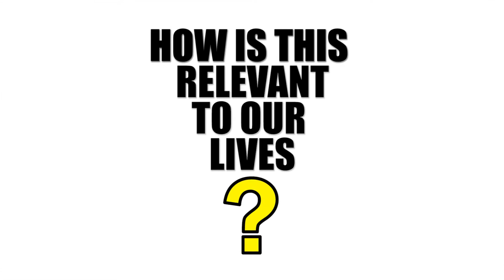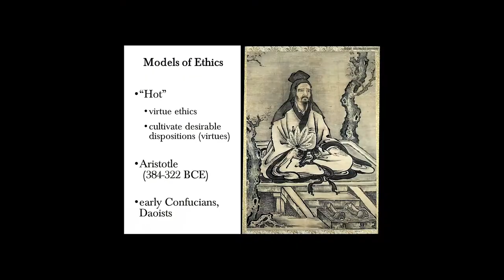Foundations of Chinese Thought | UBCx on edX | Course About Video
This course provides an introduction to Warring States thought focusing on Confucianism, Daoism, Mohism and Legalism.